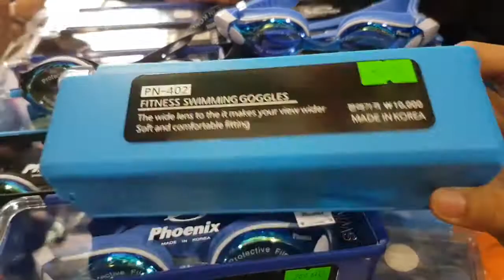200k 1cái, kính bơi phoenix 402, chính hãng hàn quốc, kính bơi phoenix 402 tráng gương, kính bơi